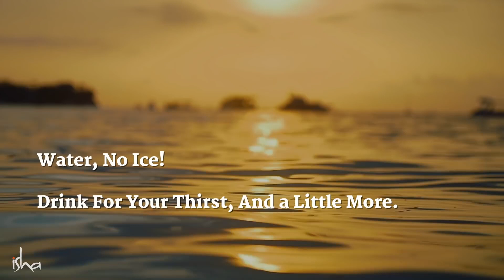Are You Drinking Water the Right Way? - Sadhguru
Sadhguru reveals yogic wisdom on the best way to keep and consume water so that it responds best in your system and enhances your health and wellbeing.